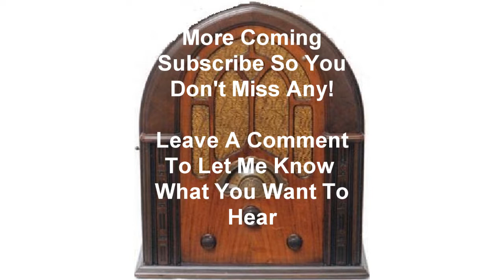Johnny Dollar Indestructible Mike Matter 3 Old Time Radio otr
Johnny Dollar Radio Show The Indestructible Mike Matter 3 Old
Time Radio otr

The most amazing character, with at least nine lives!
Four times in the past two years this same policy has been issued
to some penniless worthless bum and in all cases it has pointed
to fraud and the policy taken out on Michael Flynn for $50,000
looks as if it could be the same. What brought it to Peter Branson
of Lakeside life and Casualty’s attention was the home address of
Michael Flynn – The Glad Hand Rescue Mission. Branson fears that
the beneficiary John Wesley Cosgrave is going to have Michael
bumped off and hires Johnny Dollar to investigate so that they
can cancel the policy.

This show aired 6/06/1956 and stared Bob Bailey.